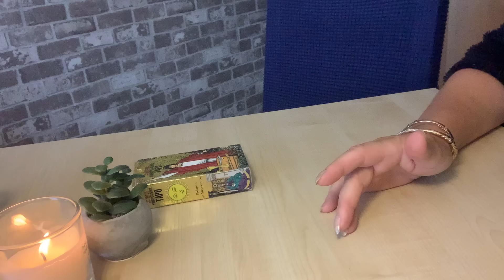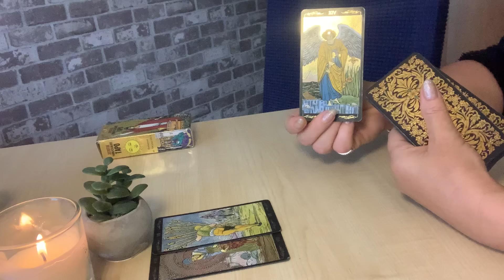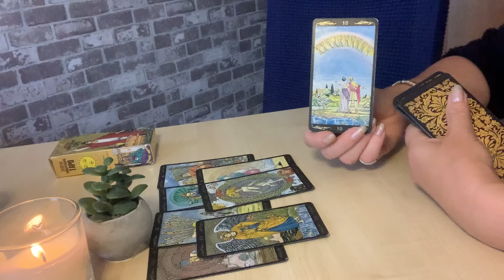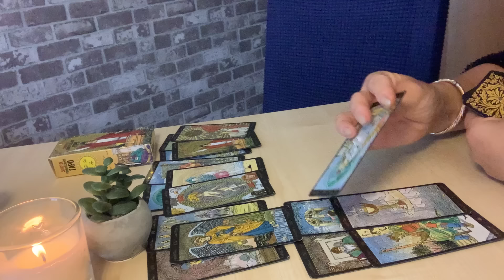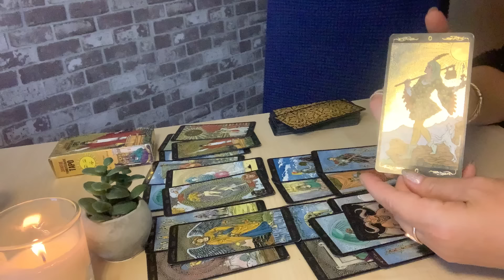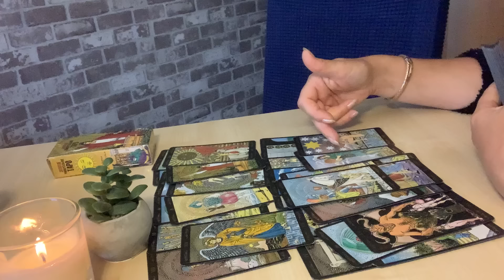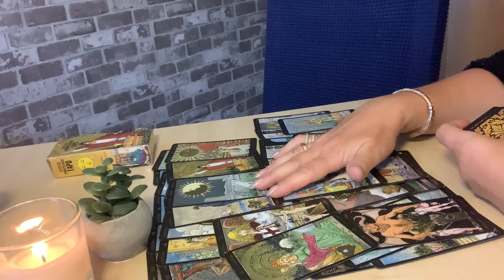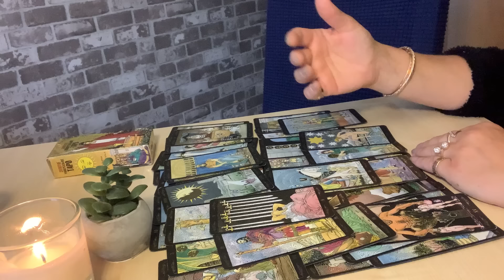🍀🧿🍀🍀Progozė visiems kitai savaitei 2024.09.23-09.29